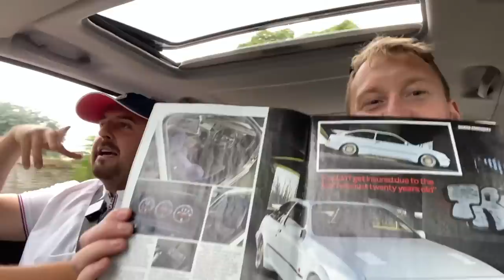400bhp SIERRA COSWORTH Paid with a Asda Carrier bag full of Cash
If you have an interesting car and would like to make a short video review with it. Head over to my Instagram and drop me a message

Drying Towel (Auto Finesse)

Best Car Shampoo I've found 🧼

Best Car Polish I've used 🚘

Best Tyre Shine bar none!! 🔘

Best quick detailer 🕑

Best Glass cleaner EVER!! 💎